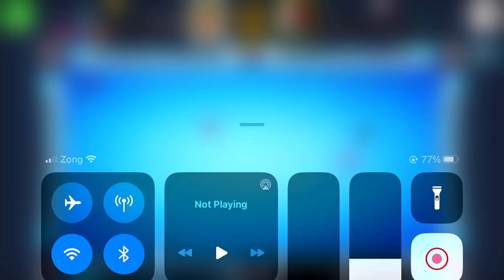New Evolving ICE Breaker Cue 415 Piece & 2nd Ring of ICE LOUNGE EPIC 60M - GamingWithK 8 Ball Pool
New Evolving ICE Breaker Cue 415 Piece & 2nd Ring of ICE LOUNGE EPIC 60M - GamingWithK 8 Ball Pool - Level 999 Putri